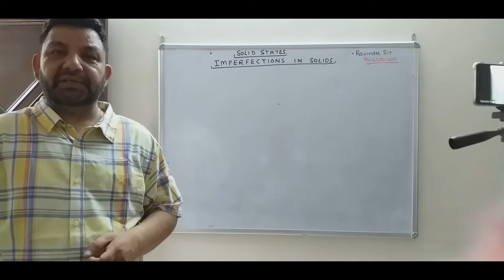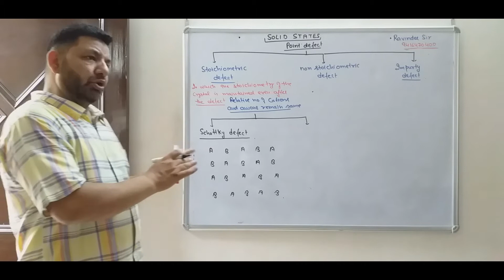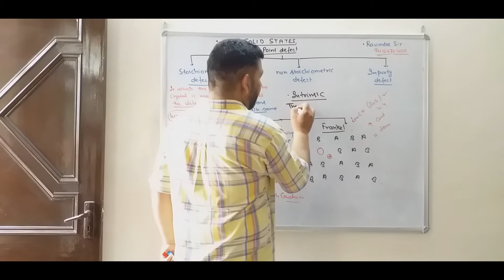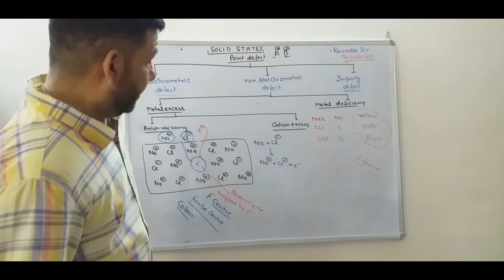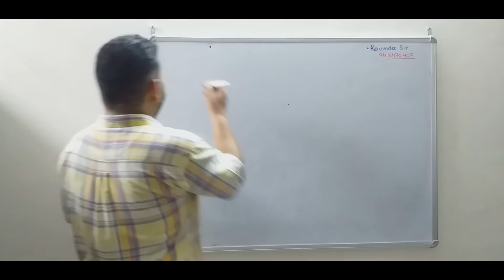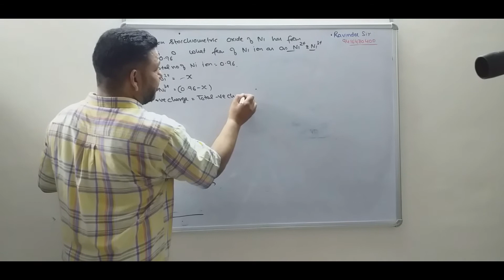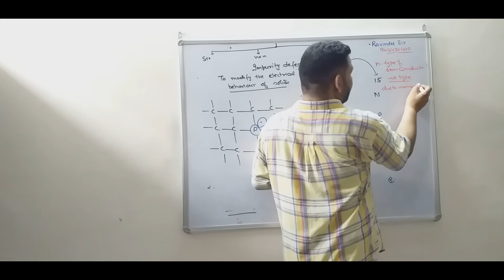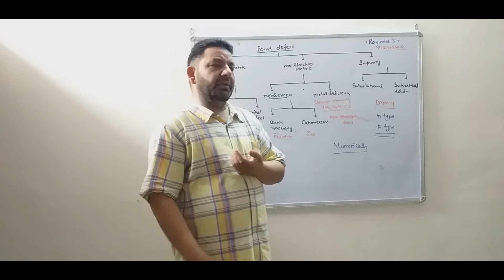solid states: Imperfection in solids